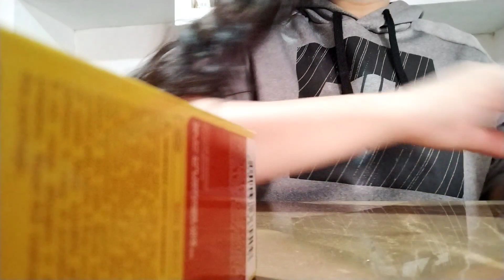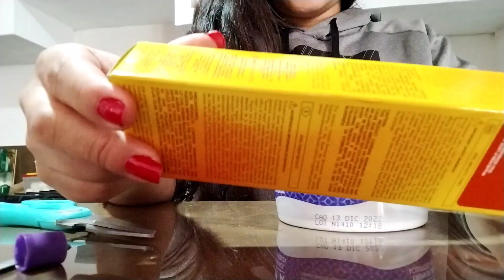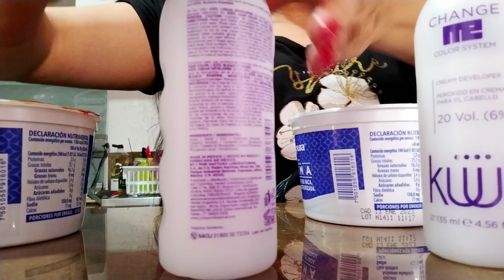CABELLO COBRIZO sin decolorar 🥥| Tendencia 👌